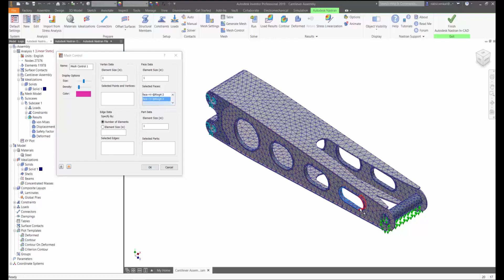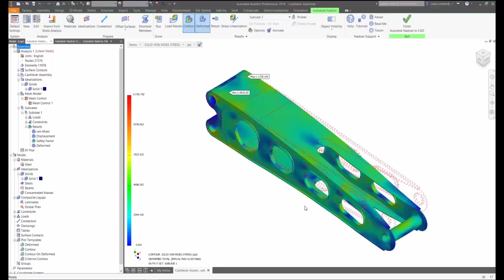Tech Tip: How to Improve the Mesh of an FEA Study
Learn how to Utilize Autodesk Inventor Nastran to improve the mesh of an FEA study, specifically with a model that contains complex geometry.